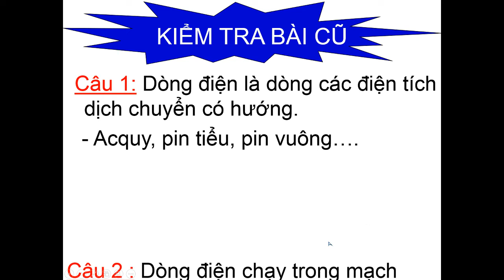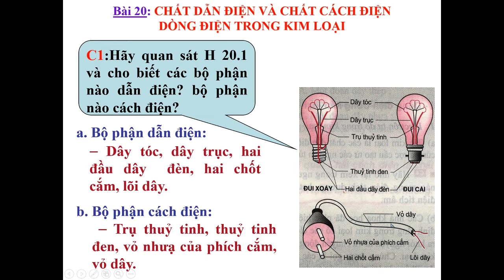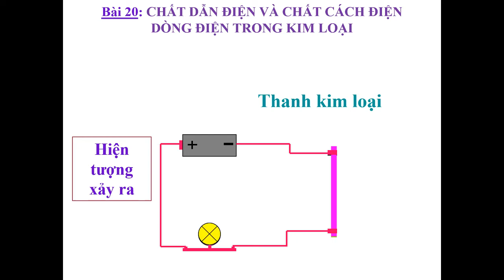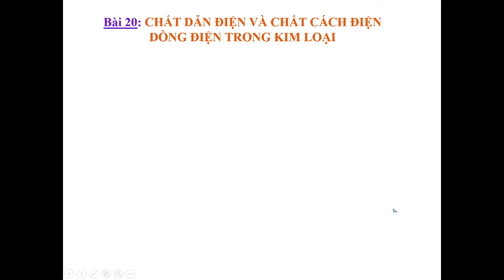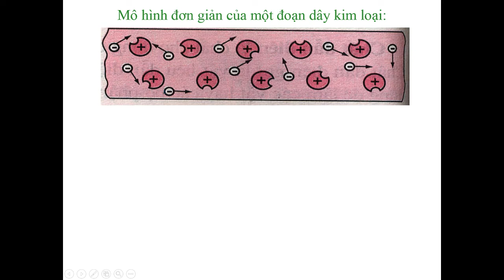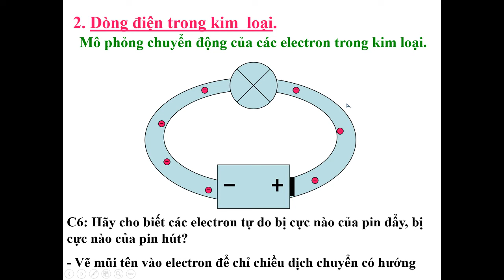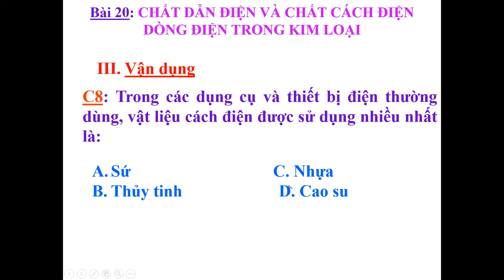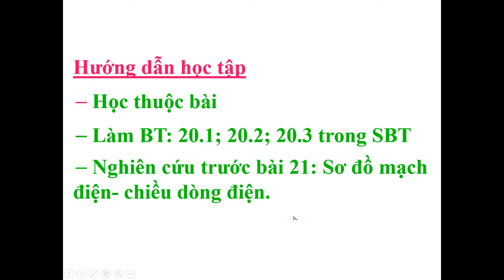Vật lí 7_Tuần 23_Tiết 22_NGUYỄN NGỌC XUÂN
Bài 20: CHẤT DẪN ĐIỆN-CHẤT CÁCH ĐIỆN-DÒNG ĐIỆN TRONG KIM LOẠI